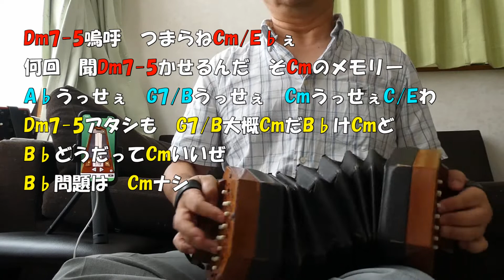USSEEWA 40-button Anglo concertina cover Ado「うっせぇわ」 コンサーティーナ カバー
My concertina webpage for tihs tune:
Adoさんの名曲「うっせぇわ」を コンサーティーナ で弾きました。
【お詫びと追記】字幕で伴奏用のコード記号をつけましたが、さる2021年8月25日にアップした版では、♯とか♭がいくつか文字化けで消えていたので、字幕修正版として8月28日こちらの新しいビデオをアップしました。旧版にコメントをお書き込みくださった方々に、お詫び申し上げます。【追記終了】
この楽器は、よく アコーディオン とか バンドネオン と混同されますが、違う楽器です。もっと詳しく言うと、御茶の水の谷口楽器(たにぐちがっき)で売っているアングロ・コンサーティーナで、商品名は「バスターリ W-40-M」。40ボタン、CG調、押し引き異音式です。
　いつもながらショボい演奏ですが(^^;; 　同好の士のご参考まで。
【データ】
曲名：うっせぇわ
キー： Bm(ロ短調)　→転調→　Cm(ハ短調)
ジャンル：J-pop
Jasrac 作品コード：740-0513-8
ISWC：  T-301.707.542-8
使用楽器：アングロ・コンサーティーナ (バスターリ W-40-M。40ボタン、CG調)
(English language)

I took this video by my compact digital camera LUMIX, DC-TZ95, made by Panasonic.
Title of this tune:"Usseewa", or "shut up" in English. This is a Japanese current popular song sung by Ado.
Key=B minor and C minor
Instrument:Anglo concertina, 40-key in CG, Bastari (Stagi) W-40-M ( I bought it at Taniguchi Gakki musical instrument shop, Ochanomizu, Tokyo)
Video: taken and edited by KATO (family name) Toru (given name)
Played by KATO (family name) Toru (given name) on25 August, 2021, in Nakano City, Tokyo, Japan.
【楽器名】concertina,コンサーティーナ(コンサーティナ,双面手風琴),六角手风琴,콘서티나,المطوية (أكورديون), מפוחית יד,Концертина